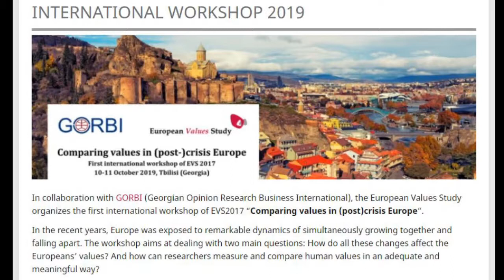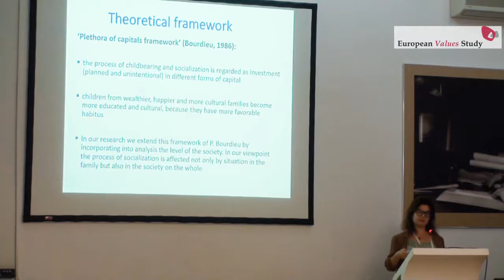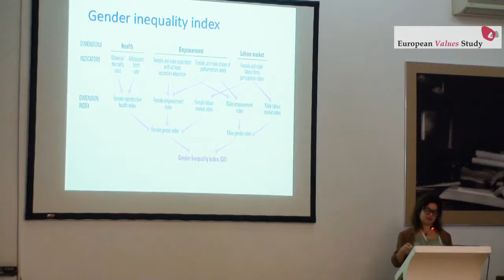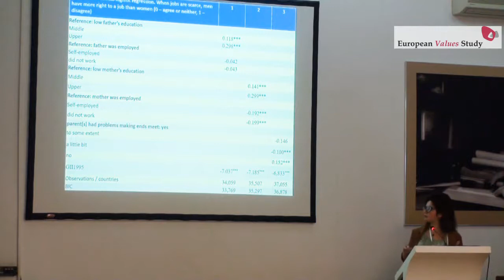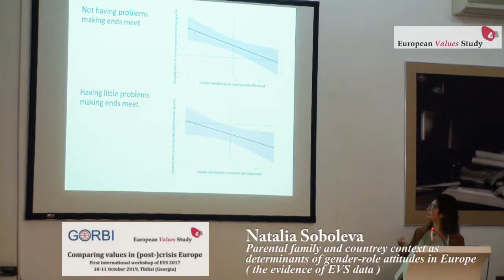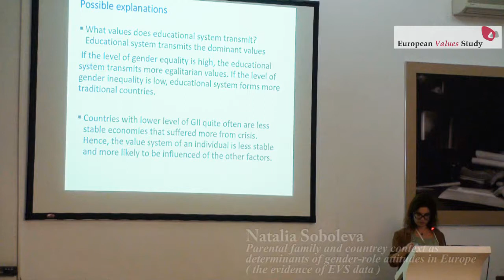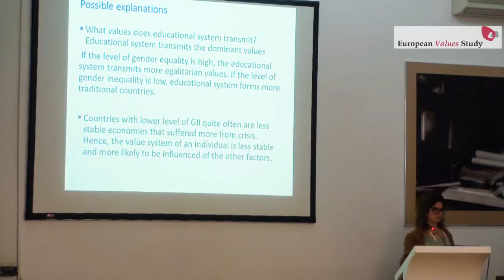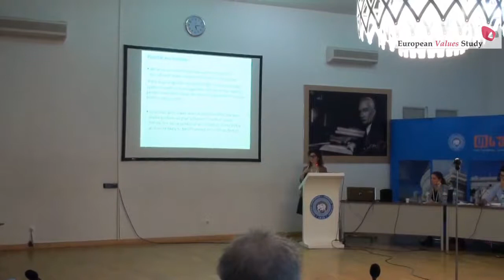EVS Workshop 2019, Tbilisi - Natalia Soboleva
First international workshop of EVS2017 “Comparing values in (post)crisis Europe“ 10-11 October 2019, Tbilisi (Georgia). Session: Family , gender and generations

Natalia Soboleva – "Parental family and country context as determinants of gender-role attitudes in Europe (the evidence of EVS data)"